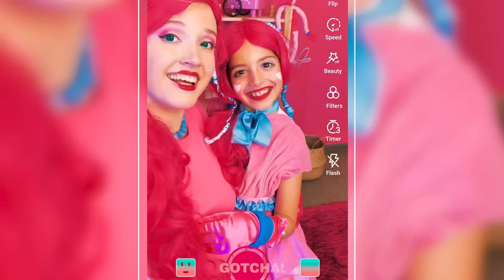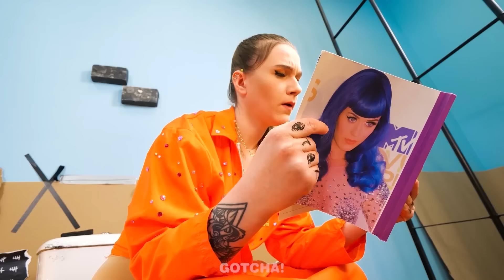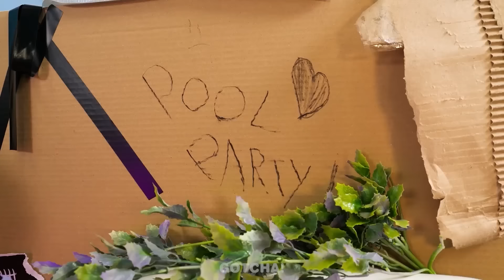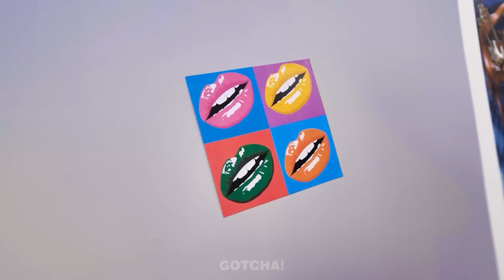Extremes Makeover von arm zu Mama Long Legs! || Lustige Situationen von Gotcha!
Hey Gotchas! Welches Mädchen würde nicht gerne Mama Long Legs sein? Wenn ihr euch auch ein Makeover von Arm zu Mama Long Legs wünscht, dann haltet eure cleveren Beauty-Hacks und Gadgets bereit. Verpasst nicht unser neues Video, um herauszufinden, was zu tun ist. Und bleibt dran für weitere lustige Situationen und tolle Hacks von Gotcha!

Wenn dir dieses Video gefallen hat, magst du vielleicht auch: [WOW🤯! Schwangere Meerjungfrau VS Vampirin | Verrückte Hacks und lustige Situationen von Gotcha!]